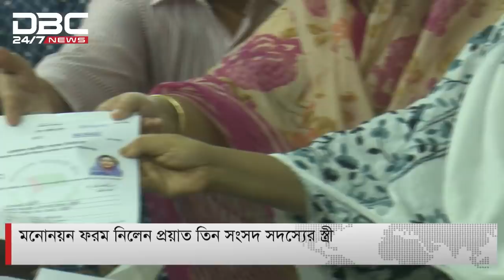মনোনয়ন ফরম নিলেন প্রয়াত তিন সংসদ সদস্যের স্ত্রী